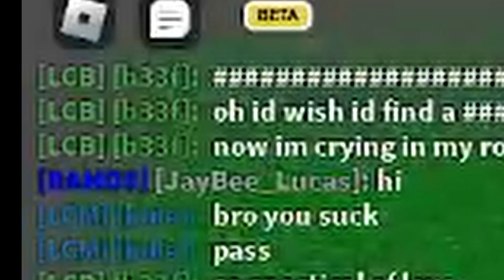Becoming Sergio Ramos in SBS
Context: Become a good defender

🎶 Song: No songs

💪 Join my BedWars Clan! Just put JBLS_ in your display name! 😉

🎥 Sometimes I go LIVE on the weekends. 🔴

🔴 What Do You Use To Live Stream?